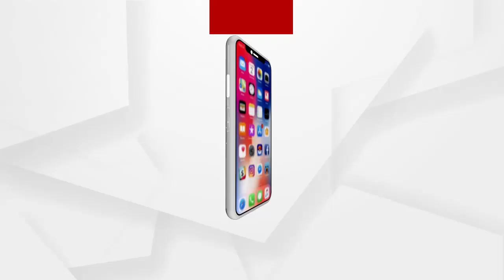ଶରଣାର୍ଥୀଙ୍କ ଘରେ ଭୋଜନ କଲେ ଅମିତ ଶାହ